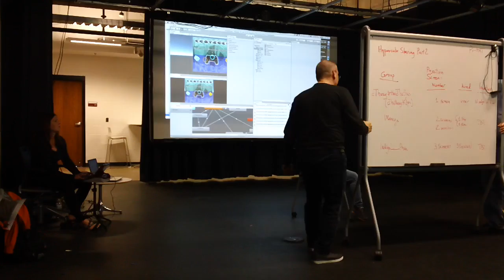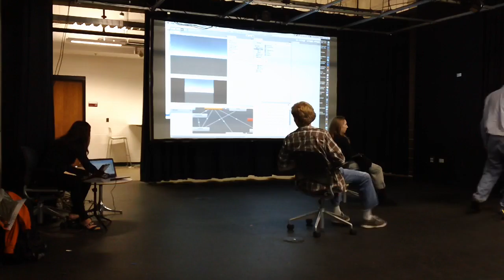MAH00403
indigo______posse, final play test camera 3, take 3